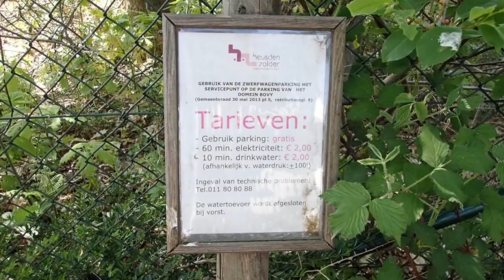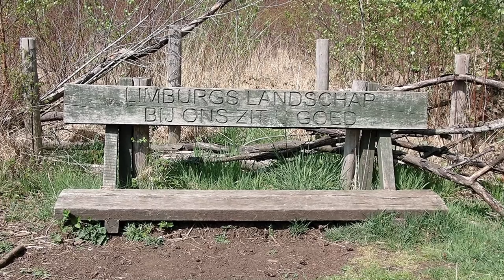Limburg Heusden-zolder Domein Bovy Bolderberg 1001 Vijvers De Wijers Mooiste natuur wandelingen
Wandelen versterkt de spieren, botten en om calorieën te verbranden. Limburg Heusden-zolder. Aanraders:  Domein Bovy, 1001 Vijvers De Wijers, Bolderberg. Mooiste natuur wandelingen in Vlaanderen. Wijerswandeling Bolderberg - Viversel
Bewegen Fitness Krachttraining Cardio Yoga Stretchen met Vera Dé 60 plus. Oefeningen voor iedereen, gevorderden, beginners, jongeren en voor ouderen en jongeren in beweging thuis. Yoga Fitness video's die je mee kunt doen wanneer het jou uitkomt. Zelf beveel ik en promoot ik andere kanalen, het ene kanaal al wat beter of toegankelijker, gemakkelijker of moeilijker of professioneler, dan het andere kanaal of de kwaliteit van de aangeboden filmpjes. Persoonlijk raad ik aan om af te wisselen, zodat je gemotiveerd en geprikkeld blijft om te blijven sporten en bewegen en stretchen.
Gouden tips:  Bewegen moet prettig en comfortabel aanvoelen.